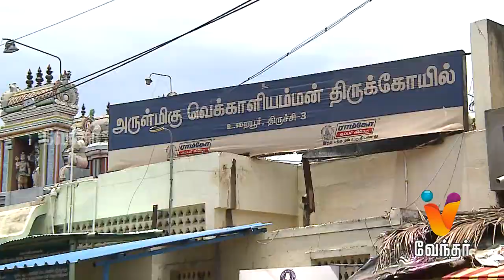Pincode - திருச்சி பற்றிய துல்லியமான தகவல்கள் ? Tiruchirappalli Special [EPI-41] - Promo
Watch Trichy Special Pincode episode, this Saturday at 7 PM